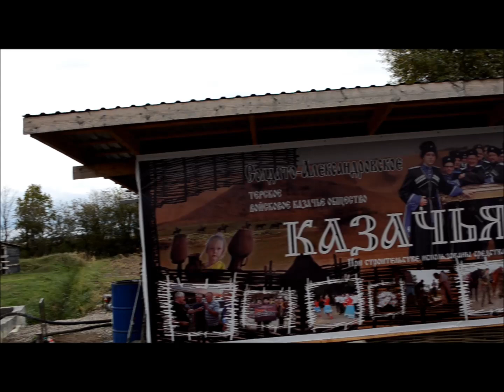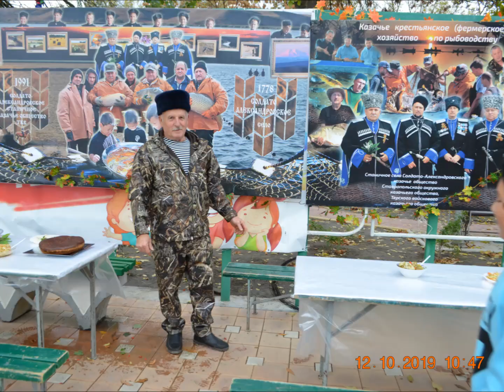С Днем Рождения Родное село Солдато Александровское